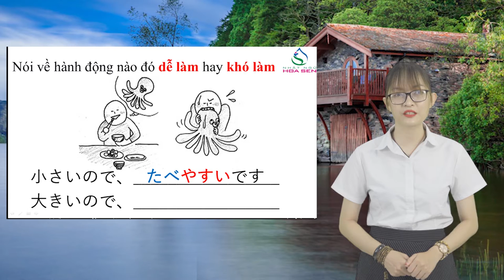Nhật ngữ Hoa Sen - N4-017 – やすい・にくい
N4-017 – やすい・にくい